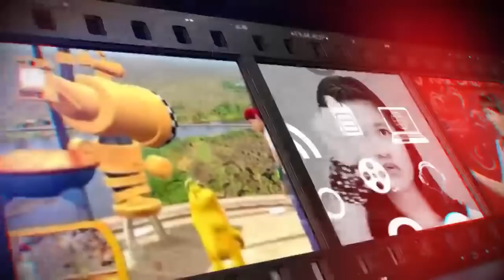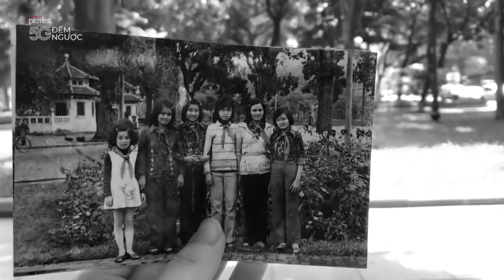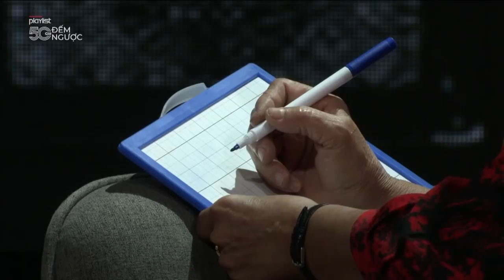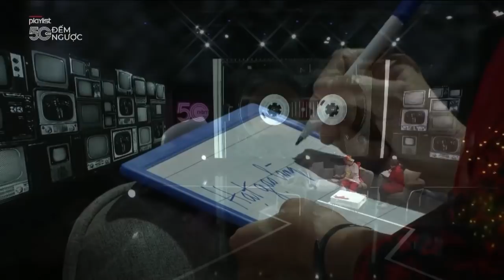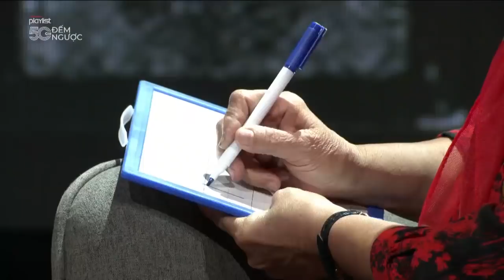Ký ức tuổi thơ | VTV24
Cùng nhìn lại những ký ức đã làm nên một phần tuổi thơ của rất nhiều thế hệ người Việt Nam trong chương trình "Ký Ức Tuổi Thơ".